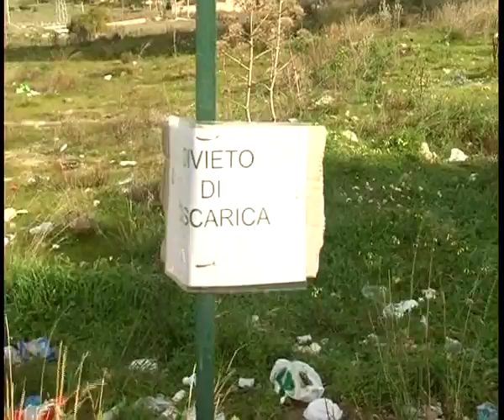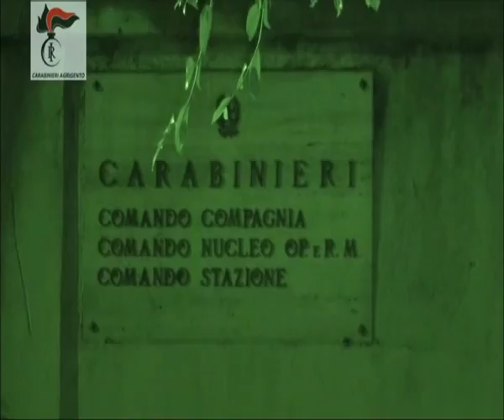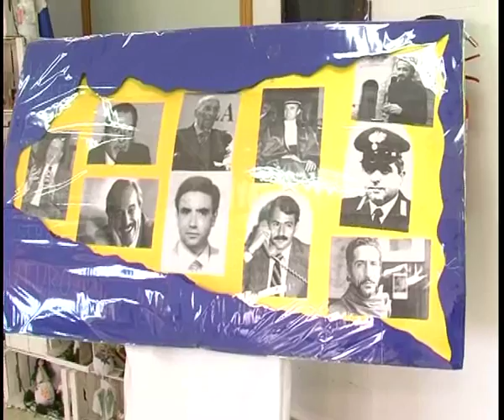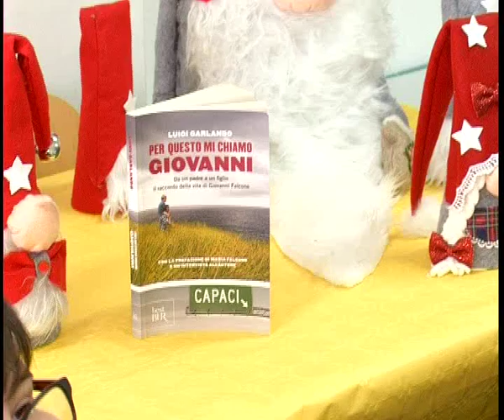TRC NOTIZIE DI MARTEDI' 16 GENNAIO 2018